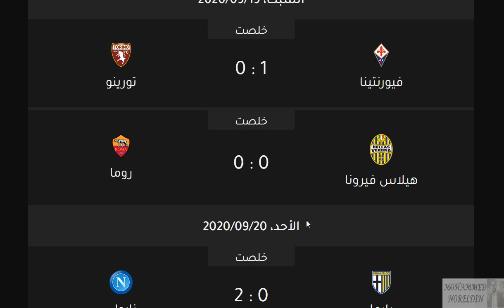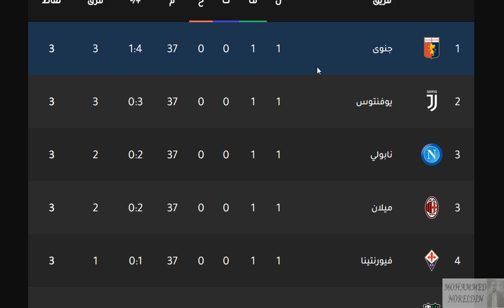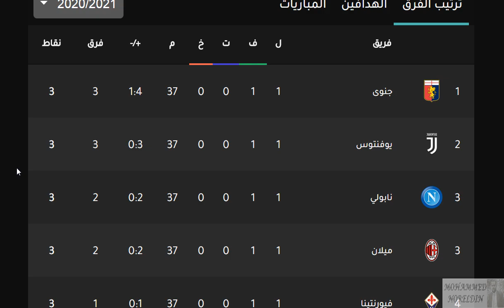ترتيب الدوري الايطالي وترتيب الهدافين الجولة 1 اليوم الإثنين 21-9-2020 - فوز ميلان وتصدر إبراهيموفتش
ترتيب الدوري الايطالي وترتيب الهدافين الجولة 1 اليوم الإثنين 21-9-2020 - فوز ميلان وتصدر إبراهيموفتش للهدافين فوز يوفنتوس وفوز نابولي في الموسم والجولة الاولي من الدوري الايطالي 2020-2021

يوفنتوس
جوفنتوس
لاتسيو
لاتزيو
إنترميلان
إنتر ميلان
انترميلان
انتر ميلان
الإنتر
الأنتر
الانتر
أتالانتا
اتالانتا
روما
نابولي
هيلاس فيرونا
بارما
ميلان
الميلان
بولونيا
ساسولو
كالياري
فيورنتينا
اودينيزي
اودينزي
أودينيزي
أودينزي
تورينو
سامبدوريا
جنوي
جنوة
جنوه
كروتوني
سبيزيا
بينفينتو
نابولي